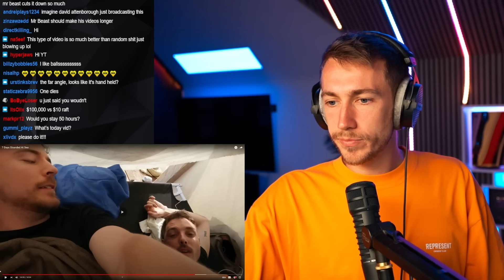Reacting To "7 Days Stranded At Sea"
Simon/Miniminter/MiniminterClips